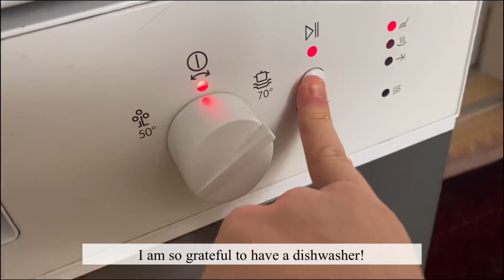Chill Monday Vlog | exploring Munich, eating pizza and chill vibes!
Spend a chill dayinmylife with me, we explore München and have great Italian style pizza! 🇩🇪🍕
I'm finally on Summer break and have a chance to spend some chill time with Jason and explore the hidden gems of the city.